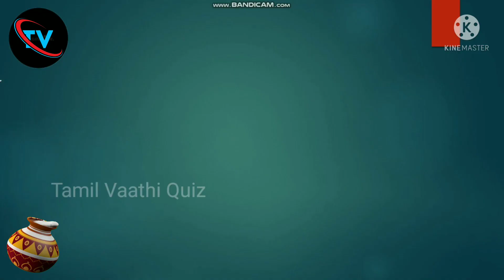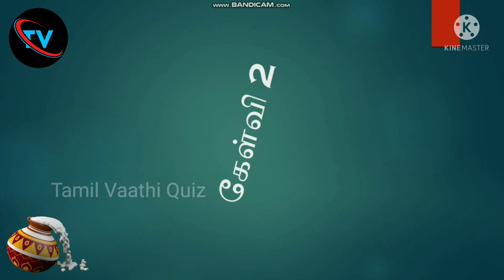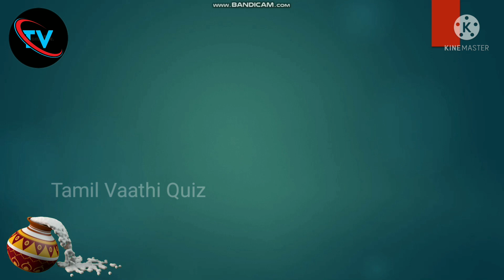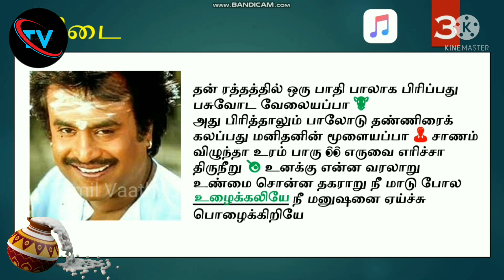Vijay TV start music ஒழுங்கா பாடு இல்லனா spray அடிச்சுடுவேன் quiz part 1 TV Quiz